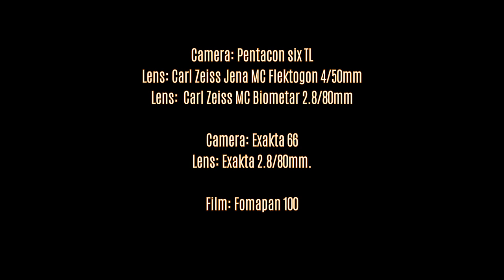Photos with the Pentacon six TL and the Exakta 66 cameras.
Photos with the Pentacon six TL
and the Exakta 66 cameras.